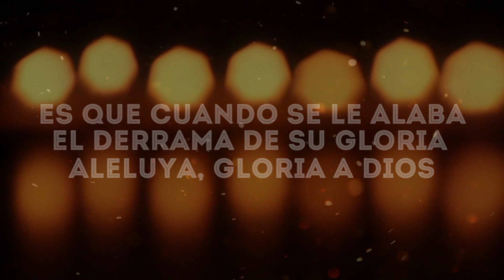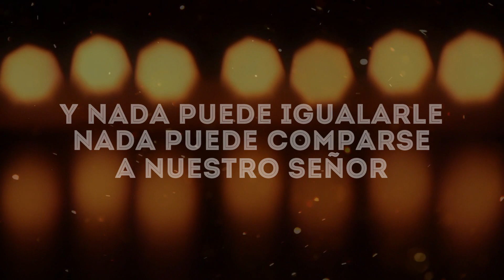Aleluya Gloria A Dios - Francisco Rivera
Artista - Francisco Rivera
Musica Cristiana   Aleluya Gloria A Dios
Odres Nuevo Music
mariachi cristiano
Cantantes de Guatemala de Honduras de Nicaragua de Mexico y Estados Unidos
y Panama
Generos de Musica
Cumbias Cristianas Románticas, Alabanzas Cristianas, Mix Música Cristianas, Colección de Cumbias Cristianas Trap Musica Urbana